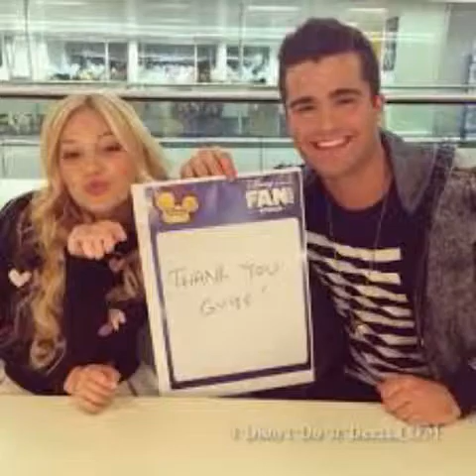Spencer Boldman You Be Mine!